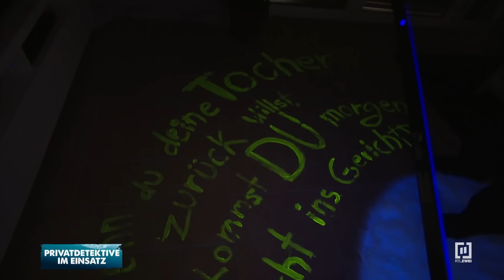Kindesentführung! - Carsten Stahl muss Emma retten! | Privatdetektive im Einsatz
Carsten Stahl, Sascha Noveski und Michael Falkenberg werden als Personenschützer angeheuert. Sie müssen eine wichtige Zeugin bis zum Termin der Gerichtsverhandlung schützen, da sie gegen ihren kriminellen Ehemann aussagen soll. Die Zeugin wird massiv bedroht und fürchtet um ihr Kind. Doch Carsten Stahl und sein Team weichen dem 4-jährigem Kind der Zeugin nicht von der Seite.

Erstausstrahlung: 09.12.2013